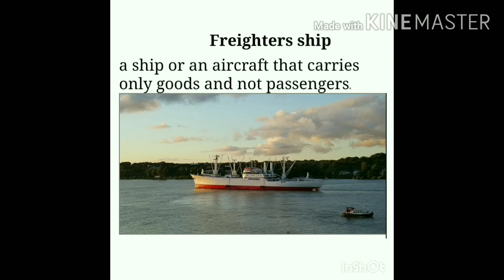TYPE OF MARCHANT NAVY SHIP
The Mariner's compass